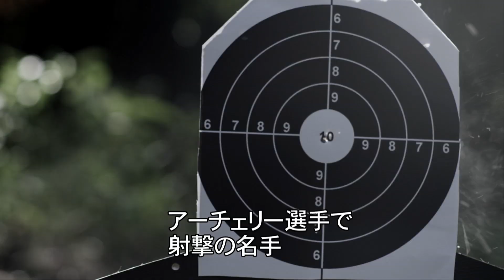極秘ミッション！ナチスの手に落ちた秘密兵器を破壊せよ／映画『コードレッド ロシア軍秘密兵器破壊指令』予告編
ドイツ軍に奪われたロシアの新兵器「カチューシャ」を護るために精鋭部隊が命がけの潜入ミッションに挑む戦争アクション映画『コードレッド ロシア軍秘密兵器破壊指令』予告編が解禁となった。

第2次大戦末期、ソ連軍のエルマコフ大尉が受けた極秘指令。それはナチスに奪われた秘密兵器ＢＭ-13、別名「カチューシャ」と呼ばれる自走式ロケットランチャーを、ドイツに運び出される前に破壊せよ、という物だった。《カチューシャ》は強力な威力を秘めた新兵器で、その機密は戦争の勝敗をも左右する。エルマコフは、アスリート出身の兵士たちをピックアップした精鋭部隊を編成し、敵占領地域に潜入する。だがそこで彼らを待ち受けていたのは、厳戒態勢のナチスの大軍と、実行不可能としか思えない困難な任務だった。

タイトル：コードレッド ロシア軍秘密兵器破壊指令
原題：SECRET WEAPON
監督：コンスタンティン・スタツキー
出演：アレクサンダー・ウスティゴフ、ティモフェイ・トリヴァンツェフ、アナトリー・ガンシン、エブゲニー・アントロポフ、ポーリヤ・ポリヤコワ、アザマット・ニグマノフ

『コードレッド ロシア軍秘密兵器破壊指令』は2020年3月4日よりDVDが発売となる。

■“鋼鉄の軍団”に挑んだ、不屈の男たち／映画『タンク・ソルジャー 重戦車KV-1』予告編
■パチモン“マッドマックス”最高峰！『マッドライダー』＆『フェラーリの鷹』／マカロニ・エンタテインメント傑作選‹爆走カーチェイス編›予告映像
■戦争が日常である国家ならではのリアリティ、絶望的なミッション／映画『ダマスカス』予告編